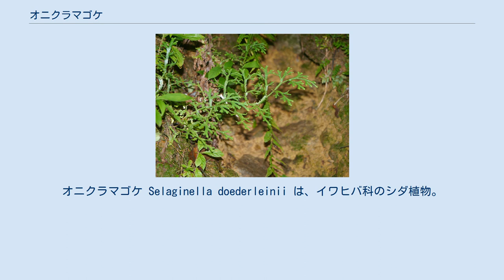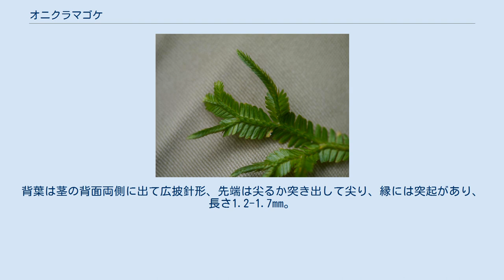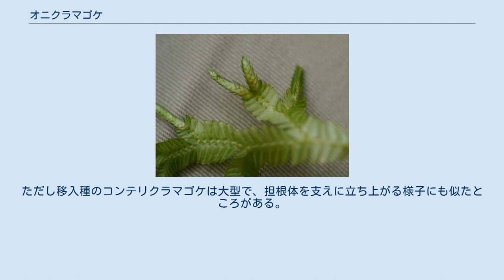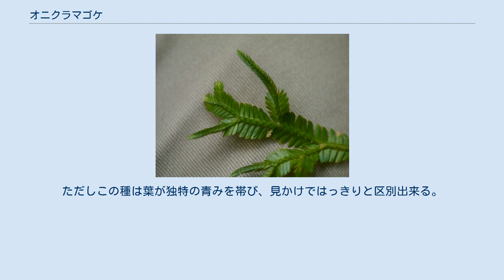オニクラマゴケ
オニクラマゴケ Selaginella doederleinii は、イワヒバ科のシダ植物。
日本のクラマゴケ類としては大型で、よく立ち上がる。
ミドリカタヒバの名もある。
 常緑性でやや硬い質の草本。
茎は匍匐しながら数回分枝し、先端は斜めに立ち上がり、高さ30-35cmにも達する。
茎の太さは2mmにもなり、ややジグザグに曲がる。
立ち上がった部分は太さ0.5mmにもなる担根体があちこちから出てこれを支える。
茎から出る側枝は数回分枝して扇状に平面的に展開する。
 主茎にも側枝にも鱗状の葉が並び、主茎ではまばらに、側枝には密に付いていて緑から深緑色、幅5-10mmほどになる。
葉には2形があり、腹葉は茎の側面から大きな角度で水平に出て、長さ4mm、幅2mmほどで長楕円状卵形からやや平行四辺形を帯び、先端は尖るかやや鈍く尖り、基部は左右不相称、上側は幅広く、下部の方には細かな鋸歯がある。
背葉は茎の背面両側に出て広披針形、先端は尖るか突き出して尖り、縁には突起があり、長さ1.2-1.7mm。
胞子嚢穂は小枝の先端に1個か2個付いて、四角柱状で長さ0.5-3cm。
立ち上がる傾向。
胞子嚢穂を構成する胞子葉はすべて同じ形で2形はなく、広卵状披針形から卵形、先端は張りのように伸びて、はっきりした細かな鋸歯があり、長さ1.5mm。
 日本では伊豆諸島、高知県、鹿児島県の島嶼域から琉球列島に分布する。
国外では台湾、中国南部から東南アジアの大陸部に分布域を持つ。
 山林の森林内の林床に出現し、よく群生する。
 この属の植物は国内にも多くの種がある。
茎が立ち上がるものにはカタヒバなどがあるが、それらは主茎の部分と側枝の部分で葉の様子が違い、見た目でも茎と葉のように違って見える。
本種はその点、主茎も側枝も同じように鱗状の葉が並んでおり、クラマゴケや同じような名で呼ばれる種群と共通する。
そのような種の中では本種は飛び抜けて大きく、他に似たものはない。
ただし移入種のコンテリクラマゴケは大型で、担根体を支えに立ち上がる様子にも似たところがある。
ただしこの種は葉が独特の青みを帯び、見かけではっきりと区別出来る。
 ^ 初島(1975)はこちらを前に出してある。
 ^ 以下、主として岩槻編著(1992),p.52-53 ^ 初島(1975),p.119 ^ 田川(1959),p.18 ^ 初島(1975),p.119 ^ 岩槻編著(1992),p.53 ^ 池原(1979),p.170